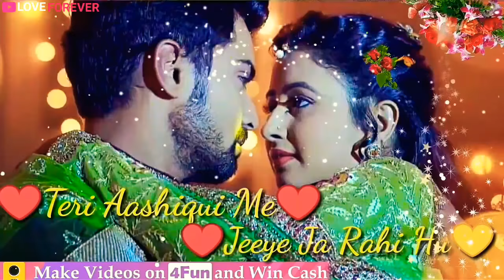Tujhe Pyar Itna Kiye Ja Raha Hu 💛 Cute Love Whatsapp Status Video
LOVE FOREVER Presented :)30 Sec New WhatsApp Status of Tujhe Pyar Itna Kiye Ja Raha Hu 💛 Cute Love Whatsapp Status Video

30 second status
30 sec status video
status video
30 second
30 second video
30 second sad status video emotional whatsapp staus video
30 second love video
30 second sad video
30 second love video
Whatsapp status video
30s cute love whatsapp status
story video
30 second whatsapp
30 second story video
30 sec video story whatsapp status with lyrics lyrics whatsapp status
whatsapp videos
download whatsapp
status download whatsapp status video video for whatsapp status
WhatsApp status
30 seconds video

Keep Loving 😘
Keep Supporting 😘

Thank U soo Much For Your Support.💯